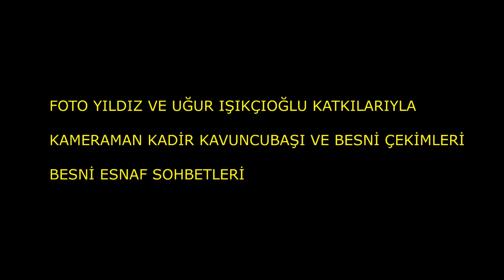BESNİ ESNAF SOHBETLERİ 19